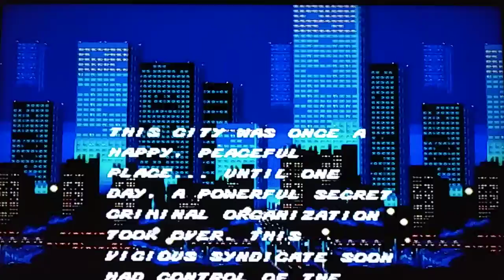One more time let's do it again😄 (Streets of Rage)👊💥 Blaze Fielding gameplay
hilarious voice-over commentary
Sega Genesis
old fashioned gaming